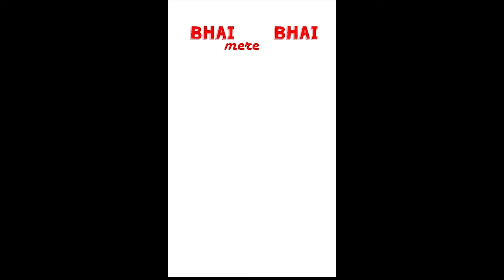souravjoshi newsong bhaimerebhai shorts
Amazing song bhai mere bhai, loveble song singing , music, choragraphy everything is perfect.must watch on